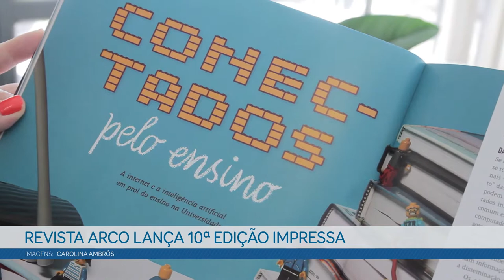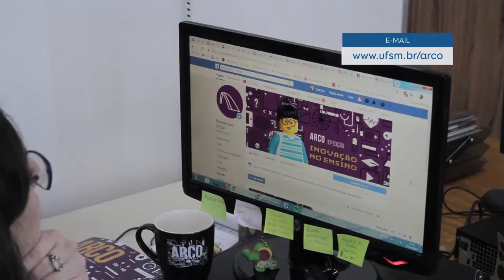Revista Arco lança 10ª edição impressa - TVC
Revista Arco, veículo de jornalismo científico e cultural da UFSM, lança 10ª edição